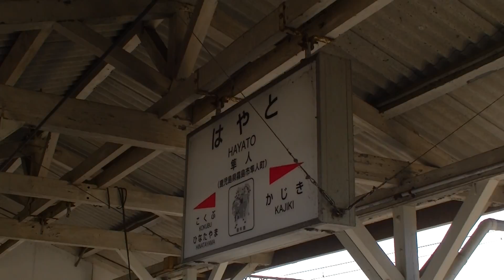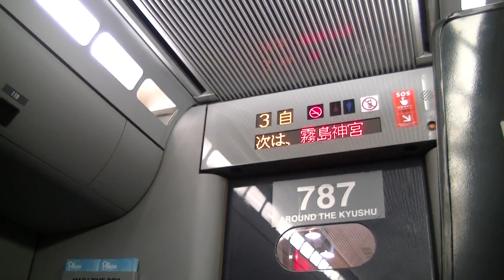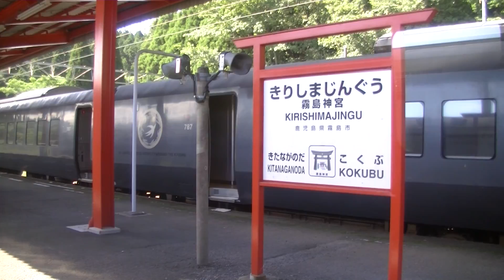久々の晴天にＪＲ日豊線で隼人駅から日向へ向かう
久々の晴天にＪＲ日豊線で隼人駅から日向へ向かう（１）隼人駅から霧島神宮駅へ「特急きりしま」にて